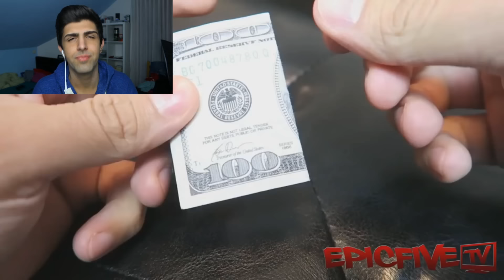WAS MENSCHEN FÜR 100€ MACHEN...! (Soziales Experiment)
In diesem Video reagiere ich auf ein „Soziales Experiment“

⬇️Mein Equipment⬇️
(Videoausrüstung)

✘Meine Kamera
✘Meine VLOG Kamera
✘Bestes Mikrofon
✘Mein Stativ